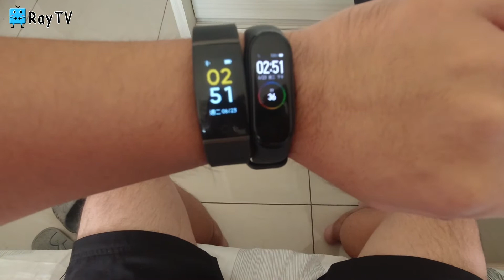Line語音通話通知│小米手環、Realme手環